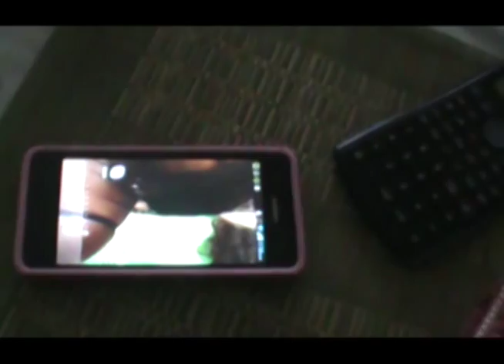DETENIDA ENFERMERA QUE GRABABA ACTOS SEXUALES CON SUS HIJOS Y SOBRINOS PARA RED INTERNACIONALok